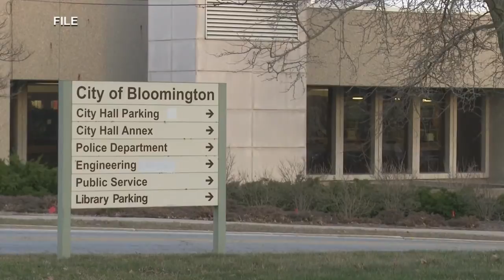Bloomington Mayor Tari Renner not seeking re-election